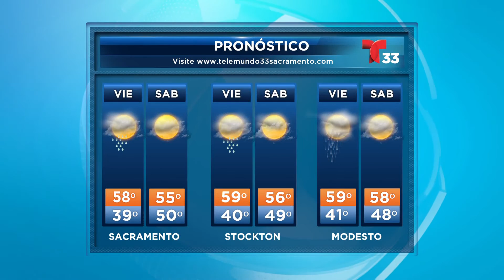NOTICIAS 33 VIERNES 11 DE DECIEMBRE 7:51 AM